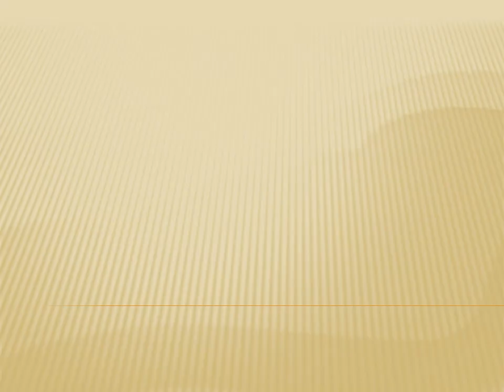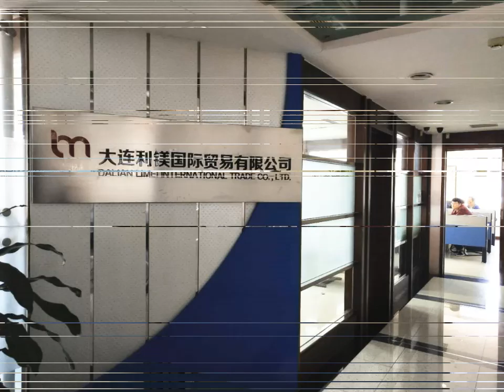DALIAN LIMEI INTERNATIONAL TRADE CO., LTD